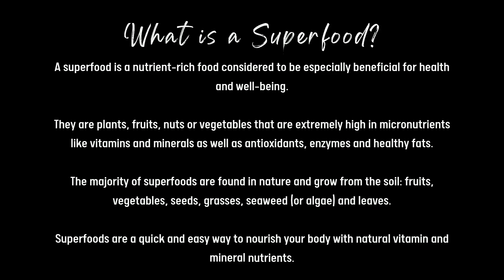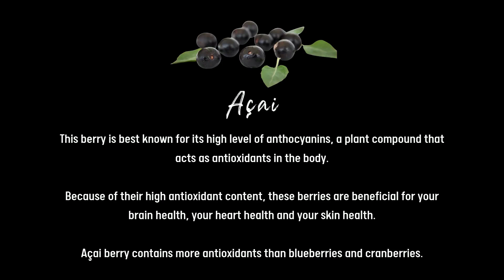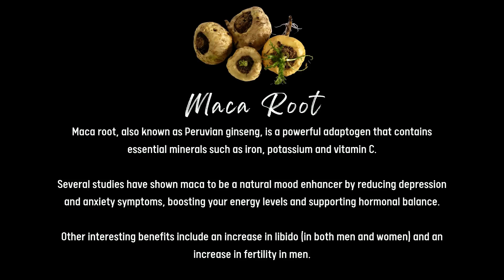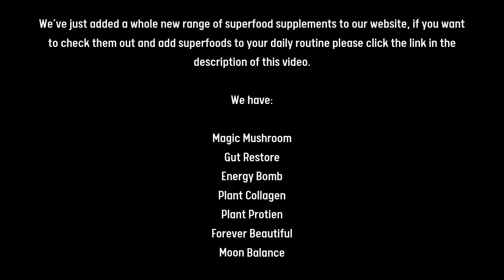Superfoods to Enhance Your Health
If you'd like to keep up with everything else we do please

Our Superfoods -

Chapters -

0:00 - Intro
0:09 - What is a Superfood?
0:41 - 5 Superfoods
2:37 - How to use
3:30 - Outro
What is a superfood?

A superfood is a nutrient-rich food that is especially beneficial for health and well-being.

They are plants, fruits, nuts or vegetables that are extremely high in micronutrients like vitamins and minerals as well as antioxidants, enzymes and healthy fats.

The majority of superfoods are found in nature and grow from the soil: fruits, vegetables, seeds, grasses, seaweed (or algae) and leaves.

Superfoods are a quick and easy way to nourish your body with natural vitamin and mineral nutrients.

Here’s 5 superfoods you should try today

Ashwagandha

Ashwagandha also called Indian ginseng, is an adaptogenic root that has been used in traditional Ayurvedic medicine for thousands of years.

Ashwagandha is a potent source of antioxidants and anti-inflammatory properties.

It can help the body to adapt to stress better, help to ease anxiety and naturally balance your hormones.

Açai

This berry is best known for its high level of anthocyanins, a plant compound that acts as antioxidants in the body.

Because of their high antioxidant content, these berries are beneficial for your brain health, your heart health and your skin health.

Açai berry contains more antioxidants than blueberries and cranberries.

Lucuma

Lucuma is rich in antioxidants, such as vitamin C, carotenoids, polyphenols and flavonoids.

These properties help reduce inflammation, fight free radicals, and offer protection against various conditions, including diabetes and heart disease.

Lucuma has a sweet maple-like taste

Maca Root

Maca root, also known as Peruvian ginseng, is a powerful adaptogen that contains essential minerals such as iron, potassium and vitamin C.

Several studies have shown Maca to be a natural mood enhancer by reducing depression and anxiety symptoms, boosting your energy levels and supporting hormonal balance.

Other interesting benefits include an increase in libido (in both men and women) and an increase in fertility in men.

Fermented Ginger

Ginger has a long history in alternative medicine. The root’s natural oils (Gingerols) have an antioxidant effect. It also contains the digestive enzyme protease which helps with the breakdown of proteins.

Fermentation can increase the beneficial bacteria in foods to make them easier to digest.

How to add superfoods to your daily routine

A super easy way to consume superfoods is in powdered form. If you take capsules, your body has to break down the outside of the capsule first.

Superfood powders are naturally dried or freeze-dried directly after harvesting. This not only helps maintain the highest amount of nutrients but also allows your body to absorb them more quickly.

Superfood powders can also be easily added to any meal, including smoothies, dips, soups, shakes and more!

You can also combine multiple superfood powders to suit your health needs.

We’ve just added a whole new range of superfood supplements to our website, if you want to check them out and add superfoods to your daily routine please click the link in the description of this video.

Thanks for joining us on today's episode, we hope you learned something new.